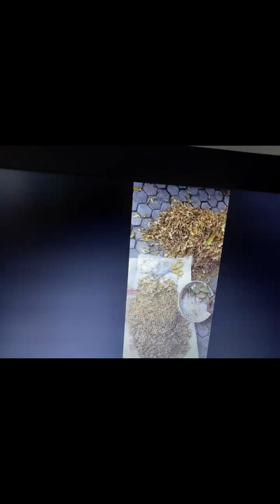Neem Leaves Fertilizer/Pesticide.